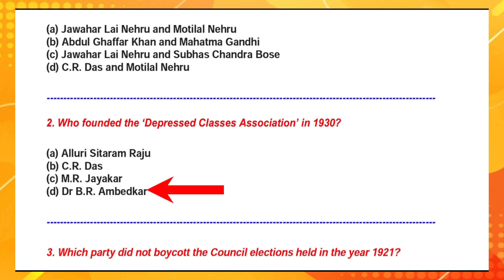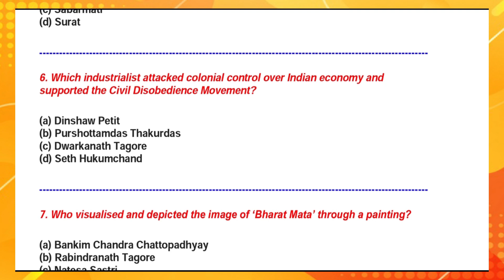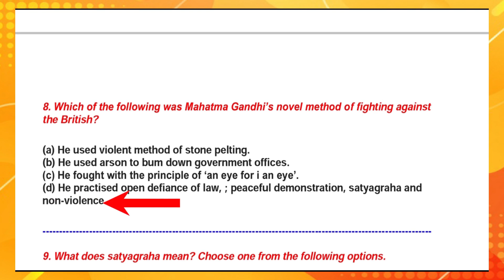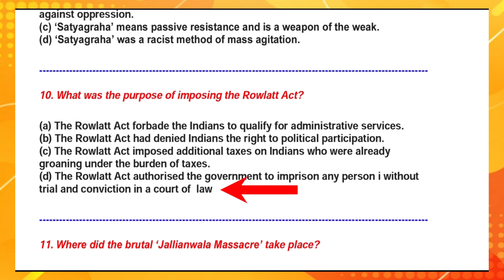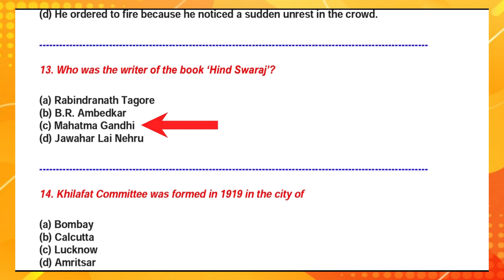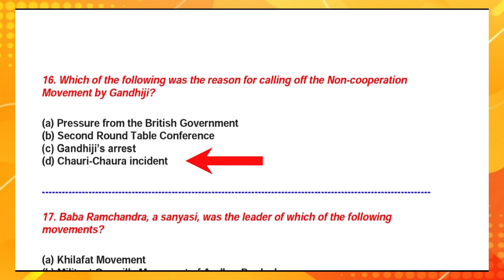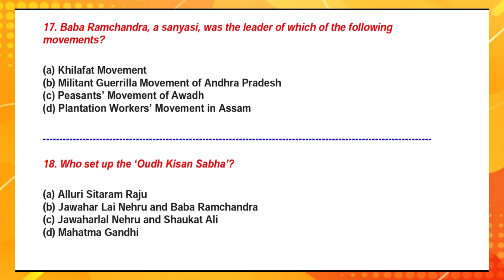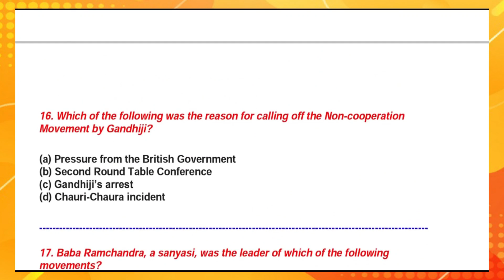Class 10 History Chapter 3 Nationalism in India Mcq || Cbse Board 2021 Class 10 Social Science Mcq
Class 10 History Chapter 3 Nationalism in India Mcq || Cbse Board 2021 Class 10 Social Science Mcq | Nationalism in India Mcq in hindi

CBSE | UP | Bihar | Maharashtra | Rajasthan | MP aurbaakisabhi State Boards

ke har subject - Maths |Physics | Chemistry | Biology  kesaare questions/doubts

More Features :
1) Saari important books milengi solved video solutions kesaath
2) Previous year papers, Important PDFs, Question Bank
3) Crash Course, Mock Tests, Quiz
4) India's biggest student's community
& much more

3 Crore se zyadabachhokabharosa!!